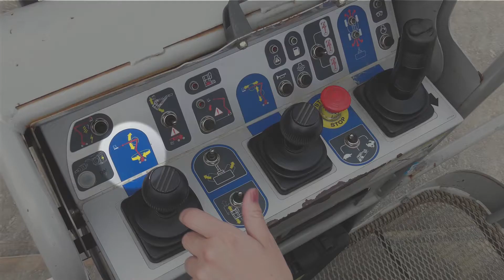4.11. Hoogwerker Bewegingen - Optoppen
Hoogwerker Bewegingen - Optoppen